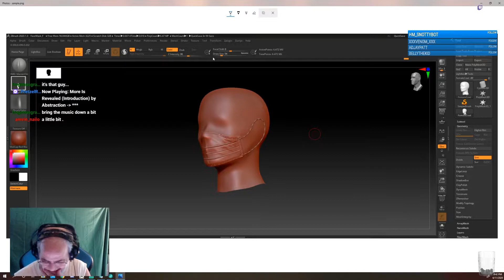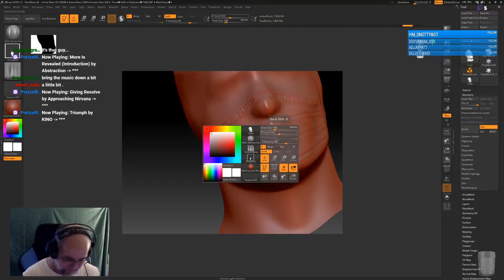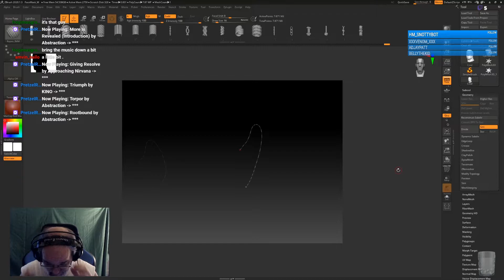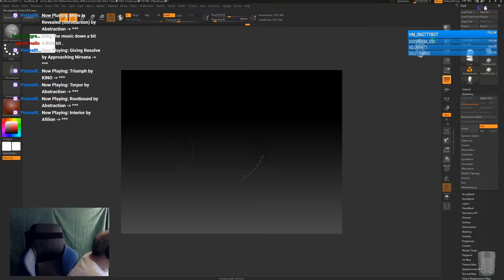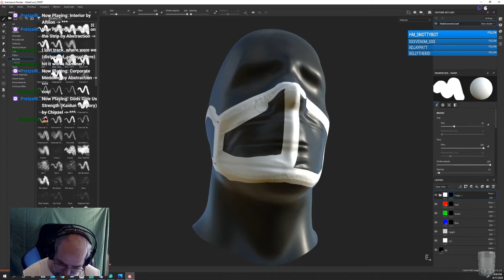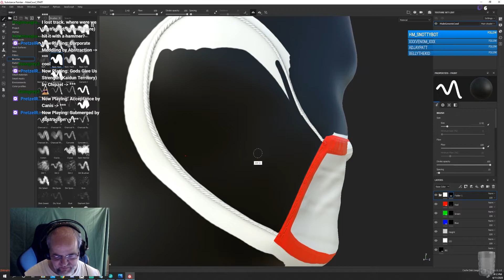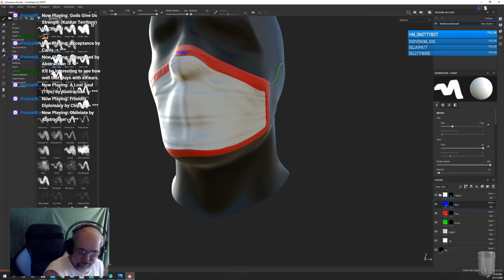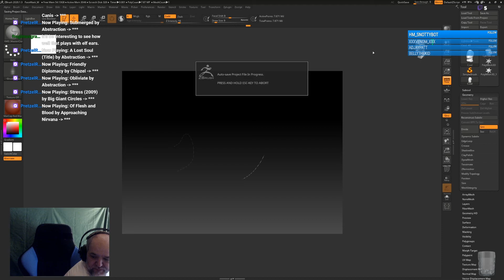Behind The Curtains: LIVE Stream City Of Titans - Medical Masks.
This is the twitch live stream from June 11th 2020, I work on the Male version of a Medical Face Mask.